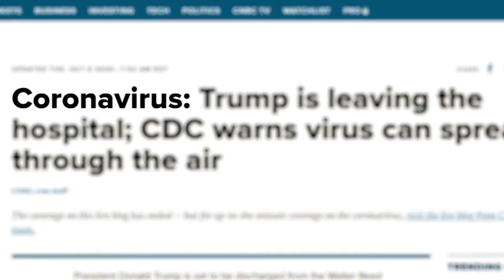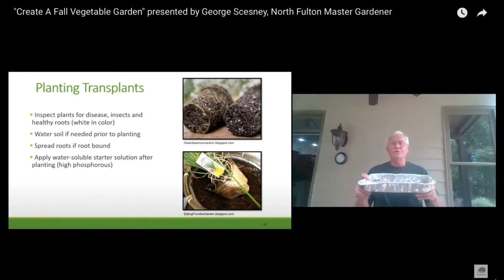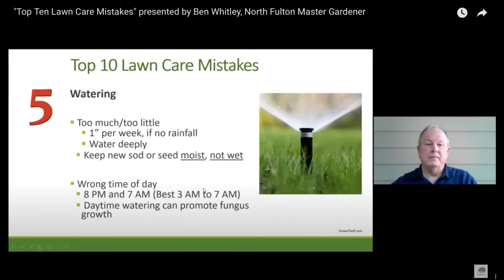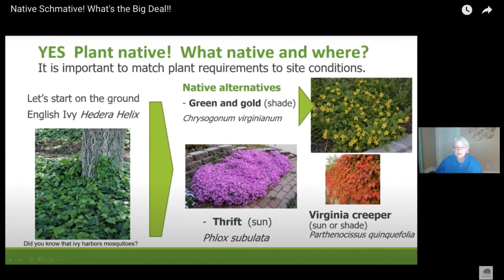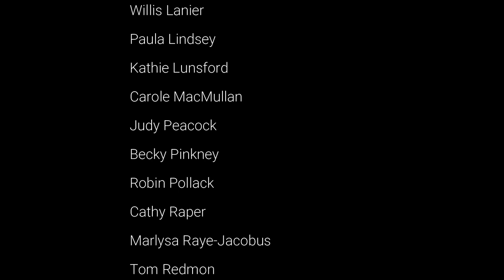The Evolution of the NFMG Gardening Lecture Series (2019 - 2021) in Response to the Global Pandemic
The 2021 David Gibby International Master Gardener Search for Excellence (IMGSFE) Awards have recognized the North Fulton Master Gardeners for their efforts in the face of a global pandemic in successfully providing horticultural education to the North Fulton community and beyond through virtual webinar technology. The First Place Award in the Workshops/Presentations Category will be made during the virtual International Master Gardener Conference in mid-September 2021.  Learn more about the Search for Excellence Award

The title of our application and this video really sums up the transformation of our work this past year and a half. Prior to the pandemic shut down, we presented each of our classes in person at 3 different locations in North Fulton County. We typically attracted about 300 attendees to all 7 classes.

During the Spring 2020 Lecture Series, life as we knew it came to a stand-still. On March 13, in response to COVID-19, we announced the cancellation of the remainder of our in-person classes.

Our team quickly pivoted and learned how to record classes using Zoom. We created a YouTube account We recorded one of our cancelled classes using Zoom and uploaded this first video in May 2020. This Hydrangea lecture has over 1,100 views to date.

In 2020, we Zoom recorded and posted 13 gardening lectures to our YouTube channel.  To date these classes have been viewed more than 4,200 times.

In the spring of 2021, feeling brave, we transitioned to LIVE zoom webinars. Our team executed an extensive marketing and social media campaign.  We held 10 live webinars – streaming live to both Zoom and Facebook and afterward, we posted the recordings to those same sites.  The Spring Gardening Lecture Series has had over 10,000 views.

DAVID GIBBY INTERNATIONAL MASTER GARDENER SEARCH FOR EXCELLENCE AWARD

The David Gibby Search for Excellence (SFE) Awards recognize the outstanding volunteer work of Extension Master Gardeners (EMG) throughout the United States, Canada, and South Korea.  The award was renamed in 2019 to recognize the contributions of David Gibby, the former Area Extension Agent in King and Pierce Counties for Washington State University.  In this role, he established the Master Gardener program in 1972 to address the needs of backyard gardeners for urban horticulture and gardening advice. SFE includes seven categories in which EMGs can demonstrate meaningful contributions to their communities: Community Service, Demonstration Gardens, Innovative Projects, Research, Special Needs Audiences, Workshops or Presentations, and Youth.